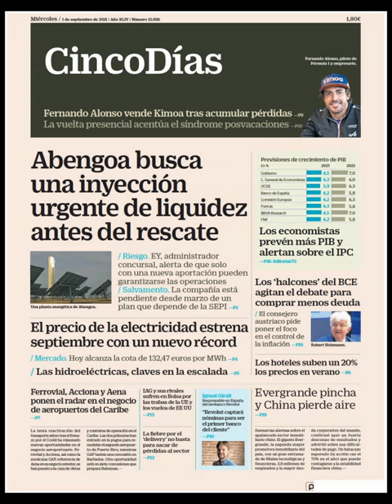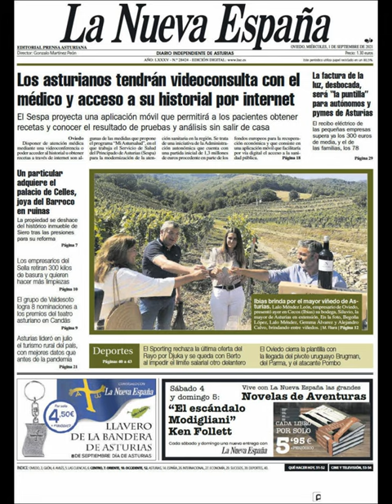Noticias Miércoles 1 Septiembre 2021 Titulares Portadas Diarios Periódicos España Spain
Principales Titulares de Noticias en Portadas Diarios Periódicos Españoles del Miércoles 1 de Septiembre de 2021 ¿Que le Parecio este día?